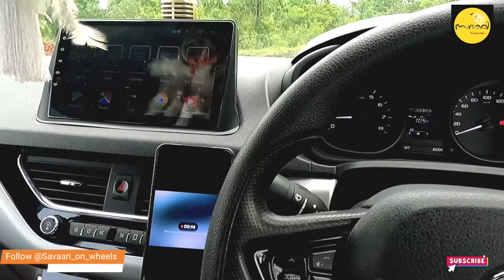TATA Nexon covered 1 Lakh KM - Review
Kerala's first tata nexon covered 1 Lakh km's
tata nexon XT petrol Variant 2018